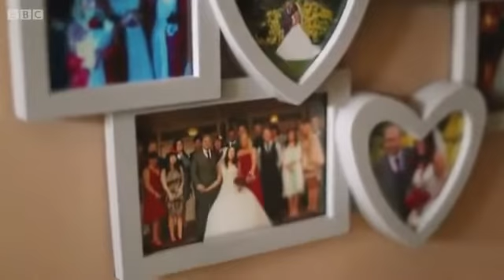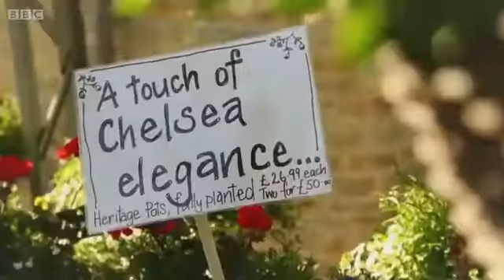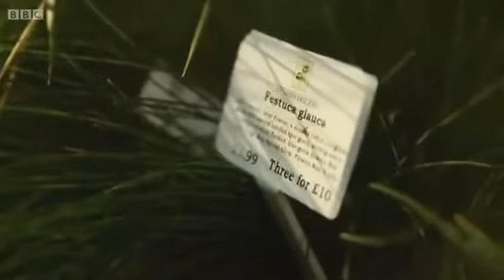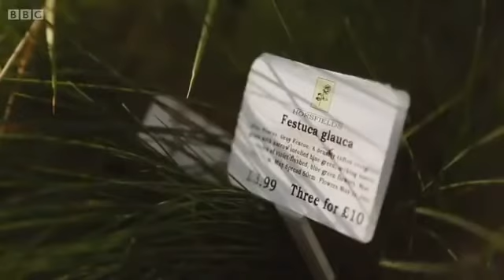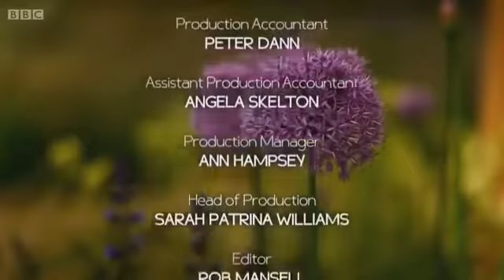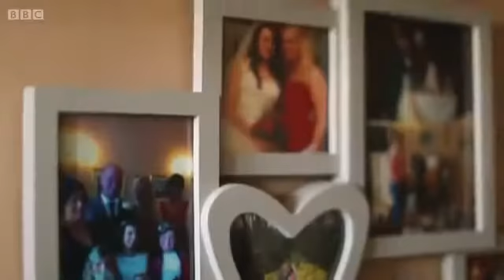The Instant Gardener seas 1 ep 2/10 (July 21, 2015)